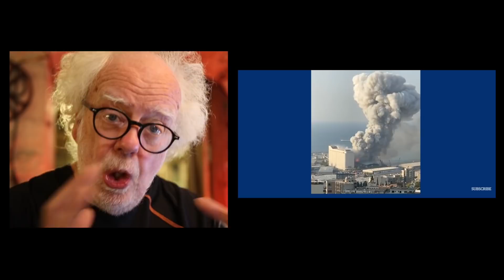Pressure Blast - Prof Simon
and 30 day FREE trail.

the Beirut Bomb was bad enough but it was the pressure wave that caused most of the injuries.  Prof Simon investigates pressure waves and share some amazing CCTV footage of the blast.